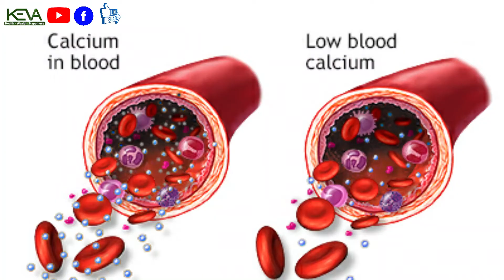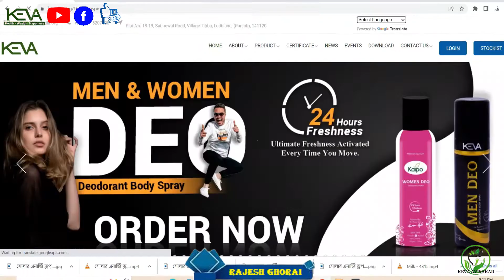সোলার এনার্জি ড্রপ কীভাবে কাজ করে? বিস্তারিত ভিডিও | সোলার এনার্জি ড্রপ কেন অপরিহার্য?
👋 কেভা আবিষ্কার স্বাস্থ্যে স্বাগতম!

সোলার এনার্জি ড্রপ: কাজ করার পদ্ধতি সম্পূর্ণ বিশ্লেষণ
সোলার এনার্জি ড্রপ কীভাবে কাজ করে? বিস্তারিত ভিডিও
সোলার এনার্জি ড্রপ: স্বাস্থ্যের জন্য কেন উপকারী?

সোলার এনার্জি ড্রপ: সূর্যের শক্তি আপনার শরীরে!
আপনার স্বাস্থ্যের জন্য সোলার এনার্জি ড্রপ কেন অপরিহার্য?
সোলার এনার্জি ড্রপ: বিজ্ঞানের চমৎকার আবিষ্কার!

সোলার এনার্জি ড্রপ কেনা উচিত কেন?
সোলার এনার্জি ড্রপের সঠিক ব্যবহার
সোলার এনার্জি ড্রপের উপকারিতা এবং পার্শ্বপ্রতিক্রিয়া

এই ভিডিওতে আমরা সোলার এনার্জি ড্রপ সম্পর্কে বিস্তারিত আলোচনা করব। আমরা জানতে পারব কীভাবে এই ড্রপ তৈরি হয়, এর মধ্যে কী কী উপাদান থাকে এবং এটি আমাদের শরীরের জন্য কেন উপকারী।
সোলার এনার্জি ড্রপ, স্বাস্থ্য উপকারিতা, সূর্যের শক্তি, ভিটামিন ডি, ইমিউনিটি, হাড়ের স্বাস্থ্য
এই ভিডিওটি দেখার পরে আপনি সোলার এনার্জি ড্রপ সম্পর্কে আরও ভালোভাবে জানতে পারবেন। আপনি যদি এই ড্রপ সম্পর্কে আরও জানতে চান তাহলে কমেন্ট সেকশনে আপনার প্রশ্ন জানাতে পারেন।
হ্যাশট্যাগ:
সোলার_এনার্জি_ড্রপ, সৌর_শক্তি_ড্রপ, সূর্যের_শক্তি, ভিটামিন_ডি, ইমিউনিটি, হাড়ের_স্বাস্থ্য, স্বাস্থ্য_উপকারিতা, প্রাকৃতিক_ঔষধ, স্বাস্থ্যকর_জীবন
কেভাবে_সোলার_এনার্জি_ড্রপ_কাজ_করে, সোলার_এনার্জি_ড্রপ_কেনা_উচিত_কেন, সোলার_এনার্জি_ড্রপের_ফলাফল

মনে রাখবেন: সোলার এনার্জি ড্রপ সম্পর্কে বিস্তারিত তথ্য দেওয়ার আগে কোনো চিকিৎসকের পরামর্শ নেওয়া উচিত।
আপনি কি আরও কিছু জানতে চান?

🔔 ভুলে যাবেন না: লাইক করতে , কমেন্ট করতে, শেয়ার করতে ।
👍 যদি আপনি এটি উপভোগ করেন তবে এই ভিডিওটি লাইক করুন
💬 আপনার চিন্তাভাবনা বা প্রশ্নগুলির সাথে নীচে মন্তব্য করুন
🔗 এই ভিডিওটি বন্ধুদের সাথে শেয়ার করুন
🎥 আমাদের সম্পর্কে: কেভা আবিষ্কার স্বাস্থ্য চ্যানেলে স্বাগতম! আমরা আপনার স্বাস্থ্য এবং সুস্থতার যত্ন নিতে এখানে আছি। আমরা আপনাকে স্বাস্থ্যকর জীবনধারা, ডায়েট টিপস, ব্যায়ামের নির্দেশিকা এবং মানসিক স্বাস্থ্যের পরামর্শ সম্পর্কিত তথ্যপূর্ণ ভিডিও দিয়ে সাহায্য করতে চাই। আমাদের সাথে থাকুন এবং আপনার স্বাস্থ্যকে অগ্রাধিকার দিন। সুস্থ থাকুন, ভালো থাকুন!